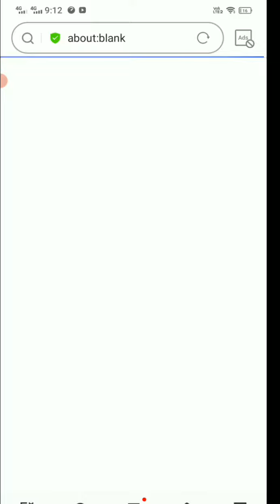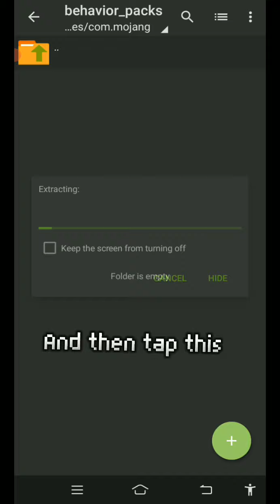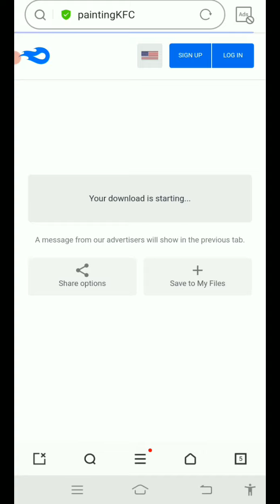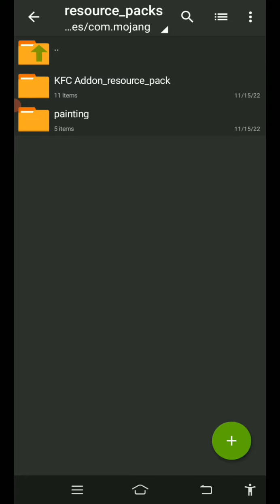How to download KFC Addon in Minecraft | Ayanahply